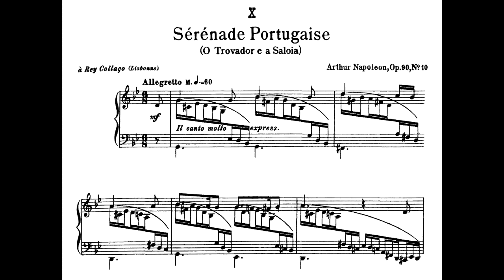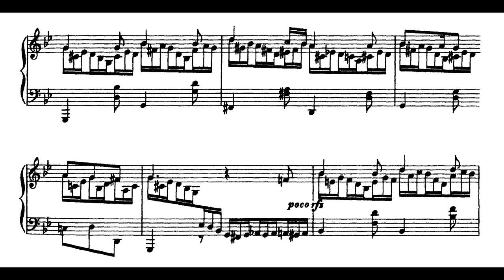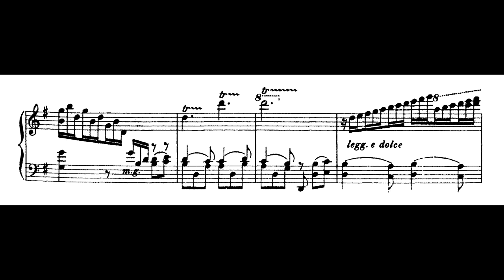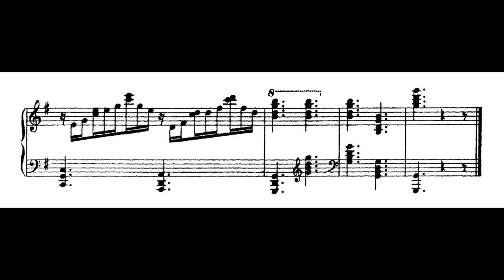Arthur Napoleão - Sérénade portugaise (Estudo para virtuoses No.10) (Karin Fernandes, piano)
Sérénade portugaise [Serenata portuguesa] (O trovador e a saloia) (Estudo para virtuoses No.10), de Arthur Napoleão, interpretado por Karin Fernandes.
Obra dedicada a Rey Collaço.

Nossos agradecimentos a Karin Fernandes, que realizou a primeira gravação mundial desta obra, e nos enviou para que este vídeo fosse gerado.